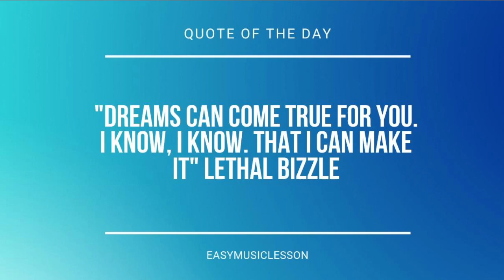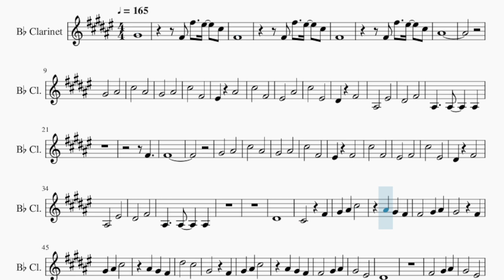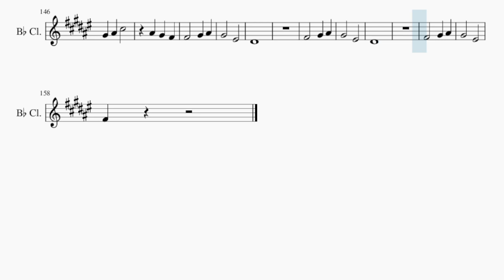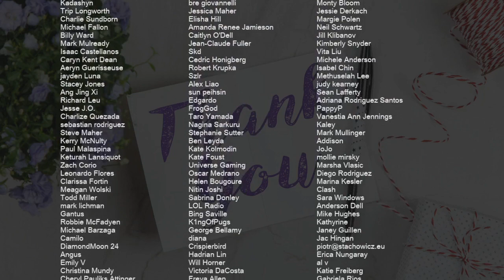Clarinet Sheet Music: How to play King by Lauren Aquilina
Comment and let us know how the videos have helped you. It keeps us going! :)Here is a sheet music/tab video on the song King by Lauren Aquilina on the clarinet. A clarinet sheet music arrangement which is transposed to notes that are easily played by clarinet, for the song King by Lauren Aquilina.

EasyMusicLesson teaches you to play the your favorite instrument, through well-arranged sheet music so that you too can learn how to play King by Lauren Aquilina on the clarinet as fast as you can. A clarinet sheet music with backing tracks to help your play the song better.

Chords of Clarinet arrangement:
E Maj   B Maj   A Maj   E Maj   B Maj   A/B   E Maj   B Sus 4
E Maj   B Maj   A/B   E Maj   C# Min   B Sus 4   A Maj   E Maj
B Maj   A Maj   C# Min   B Maj   A Maj   E Maj   B Maj   A Maj
C# Min   B Maj   A Maj   C# Min   B Maj   E Maj   E Maj   B Maj
A/B   E Maj   C# Min   B Sus 4   A Maj   E Maj   B Maj   A Maj
C# Min   B Maj   A Maj   E Maj   B Maj   A Maj   C# Min   B Maj
A Maj   C# Min   B Maj   A Maj   E Maj   B Maj   A Maj   C# Min
B Maj   A Maj   B Maj   C# Min   B Maj   F# Maj   A Maj   B Sus 4
A Maj   E Maj   B Maj   A Maj   C# Min   B Maj   A Maj   E Maj
B Maj   A Maj   C# Min   B Maj   A Maj   C# Min   B Maj   A Maj
E Maj   B Maj   A Maj   C# Min   B Maj   A Maj   E Maj   B Maj
A Maj   C# Min   B Maj   A Maj   C# Min   B Maj

Melody notes of Clarinet:
G#4
F#4 F#5 F5 C#5
F#4
F#4
A#4
G#4   A#4
C#5   A#4
G#4   A#4
C#5   F#4
F4 A#4
C#5   F#4
F4   A#4
C#5   F4
D#4 F#4
A#3   F4
D#4   F#4
A#3   A#3   A#3
F#4
F#4
G#4   A#4
C#5   A#4
G#4   A#4
C#5   F#4
F4 F#4
C#5   F#4
F4   F#4
C#5   F4
D#4 F#4
A#3   F4
D#4   F#4
A#3   A#3   A#3
D#4
C#4   F#4
G#4 A#4 C#5
G#4   F#4
G#4 A#4 C#5
A#4 G#4 F#4
D#5   C#5
G#4   F#4
G#4 A#4 C#5
G#4   F4
D#4
F#4   G#4 A#4
G#4   F4
D#4
F#4   G#4 A#4
G#4   F4
F#4
F#4
G#4   A#4
C#5   A#4
G#4   A#4
C#5   F#4
F4 A#4
C#5   F#4
F4   A#4
C#5   F4
D#4 F#4
A#3   F4
D#4   F#4
A#3   A#3   A#3
D#4
C#4   F#4
G#4 A#4 C#5
G#4   F#4
G#4 A#4 C#5
A#4 G#4 F#4
D#5   C#5
G#4   F#4
G#4 A#4 C#5
G#4   F4
D#4
F#4   G#4 A#4
G#4   F4
D#4
F#4   G#4 A#4
G#4   F#4
D#4   F4
F#4   G#4
A#4 C#5 A#4
G#4 F#4
D#4   F4
F#4   G#4
A#4 C#5 A#4
G#4 F#4
D#4   F4
F#4   G#4
D#5   C#5
G#4   A#4   D#4
F#4
A#4 B4 A#4 C#5
B4 A#4 G#4 F#4
F#4
G#4 A#4 C#5
G#4   F#4
G#4 A#4 C#5
A#4 G#4 F#4
D#5   C#5
G#4   F#4
G#4 A#4 C#5
G#4   F4
D#4
F#4   G#4 A#4
G#4   F4
D#4
F#4   G#4 A#4
G#4   F#4
G#4 A#4 C#5
G#4   F#4
G#4 A#4 C#5
A#4 G#4 F#4
D#5   C#5
G#4   F#4
G#4 A#4 C#5
G#4   F4
D#4
F#4   G#4 A#4
G#4   F4
D#4
F#4   G#4 A#4
G#4   F4
F#4